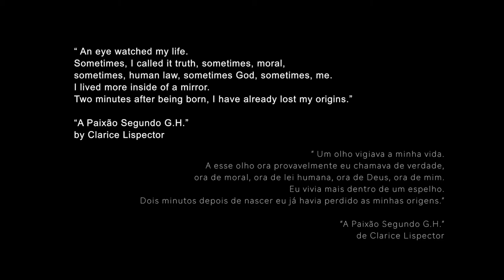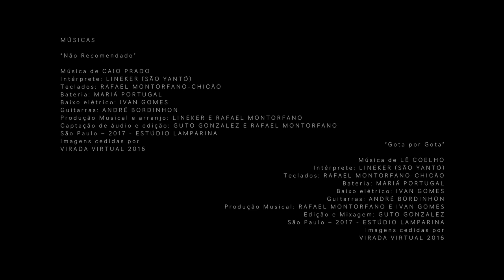SER FEMININO/ FEMININE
Ser Feminino | Documentário | 71’ | Dir. Marcia Poppe
Entrevistas e performances de Maria Alice Poppe, Joseane Vasques,
Lísia Filgueiras, Sandra Coutinho, São Yantó e Maldita Hammer.
Argumento | Montagem | Produção de Marcia Poppe

Direção de Fotografia de Eduardo Criva.

Trilha Sonora de Guto Gonzalez.

Desenho de Som e Foley de Bruno Begot

Participação Especial de Joana Poppe, Silvia Tape, Tato Taborda, Mariá Portugal,
Rafael Montorfano, André Bordinhon e Ivan Gomes.

Câmeras de Eduardo Criva e Sóstenes Matusalem

Assistente de Produção Nicolas Poppe.

Gaffer Jhonny Faria

Tradução para o inglês de Zé Carlos Cruz.

Tradução para o espanhol de Alexandra Plubins.
SINOPSE
Ser Feminino é um documentário que convida pensadores e artistas de diversas áreas para uma análise das imagens que afetam o corpo e as questões de gênero. Os processos dessas imagens são comentadas por Maria Alice Poppe, dançarina contemporânea; Sandra Coutinho, musicista da banda pós-punk criada na déc. de 80 "Mercenárias"; Lísia Filgueiras, psicanalista; Joseane Vasques, professora e filósofa, São Yantó, músico e bailarino; e Maldita Hammer, drag queen. As personagens refletem sobre o feminino contam suas histórias de vida e falam de seus processos criativos.
SYNOPSIS
Feminine is a documentary that invites thinkers and artists from various fields to analyze the images that affect the body and issues of genre. The processes of these images are commented by Maria Alice Poppe, contemporary dancer; Sandra Coutinho, musician of the post-punk band of dec. 80 "Mercenárias"; Lísia Filgueiras, psychoanalyst; Joseane Vasques, teacher and philosopher, São Yantó, musician and dancer; and Maldita Hammer, drag queen. As they perform, they think about the feminine, tell their life stories, their reflections and creative processes.